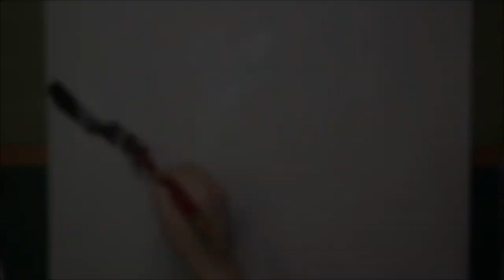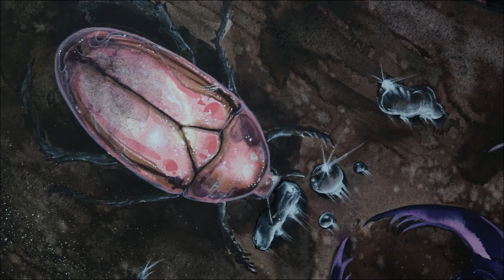[Watercolor] Night Time Forest - Colorful Beetles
Paper:
Fabriano AR26 (455mmX610mm)
Hot Pressed / Traditional White

Brush:
Hwahong(156)-1, Hwahong(337)-3, Babara(80R-S)-2
Raphael(Sepia Deco 8520)-4, Hwahong(700R)-12, Hwahong(972)-4,6

Watercolor: Shinhan Watercolor - Professional (32Colors)
*Used Colors:
Pink Beetle - Brilliant Pink (Add Opera, Crimson Lake, Permanent Rose)
Grey Beetle - Grey(Indigo+Sepia)
Stag Beetle - Lilac + Permanent Violet
Butterfly - Light Grey(Use lots of water), Rose Madder + Permanent Red + Crimson Lake, Black

웹페이지
Society6 Print Shop

Huma Huma - Satin Sugar

Topher Mohr and Alex Elena - Cancun

Silent Partner - Called Upon